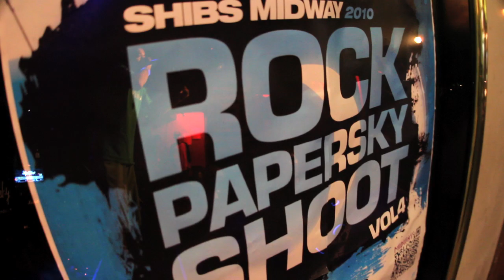Papersky - Tunnel Vision (Live at Rock Papersky Shoot vol.4)